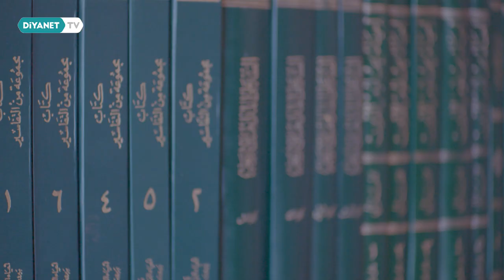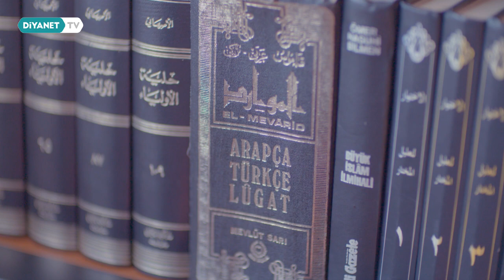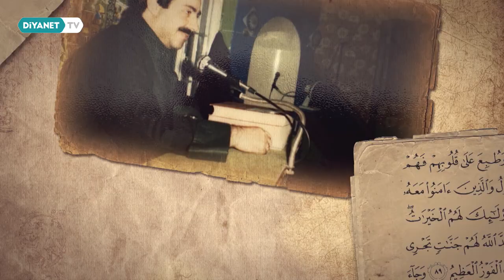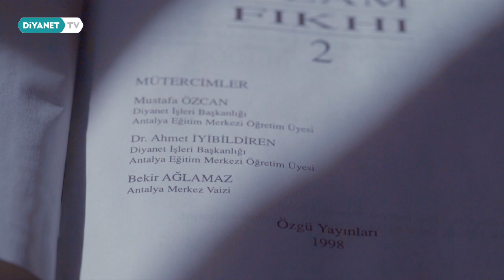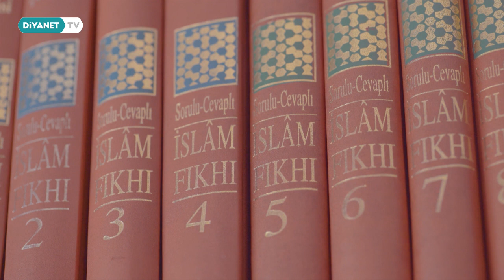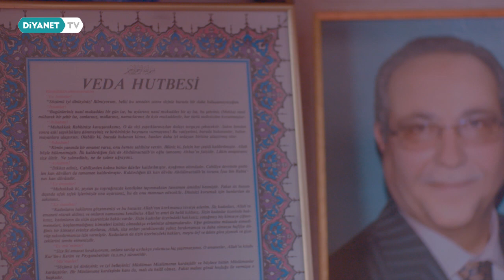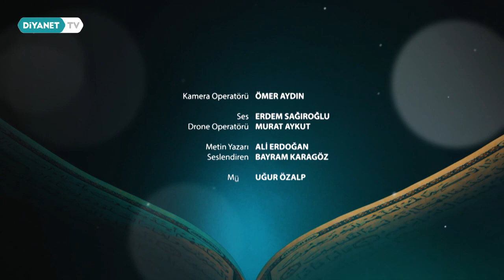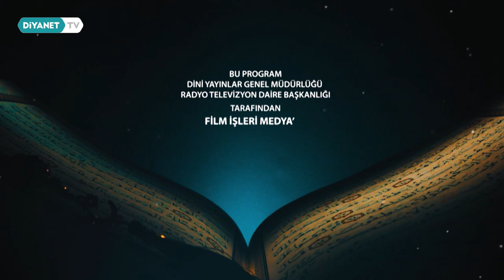Bekir Ağlamaz (Antalya) - Din Hizmetine Adanmış Ömürler 53.Bölüm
Türkiye’nin çeşitli yerlerinde Diyanet İşleri Başkanlığı bünyesinde uzun yıllar görev yapmış, emekli din görevlilerimizin hayat hikayeleri bu programda.